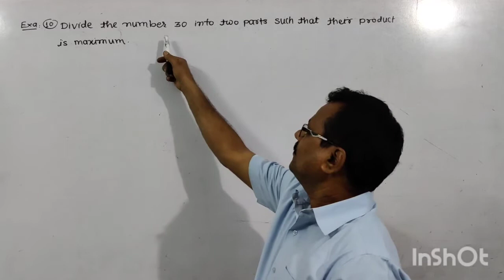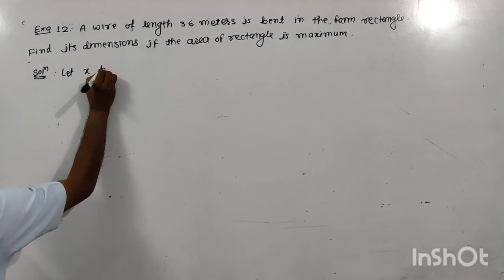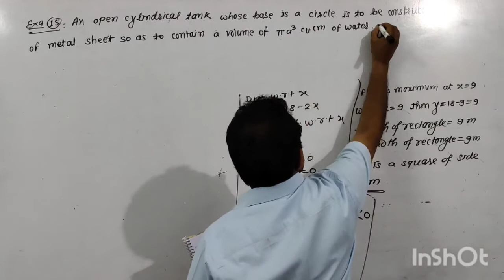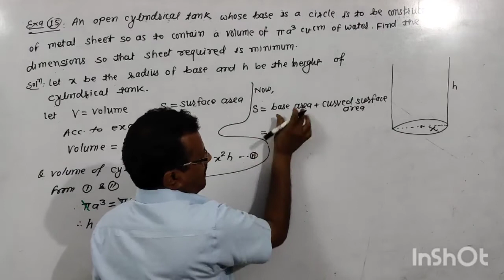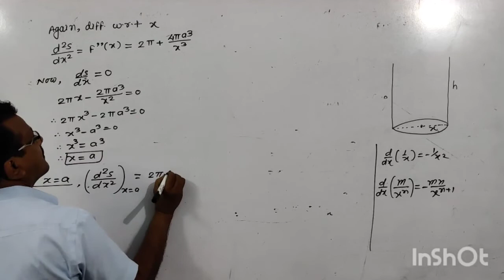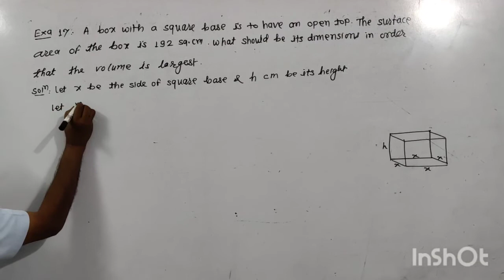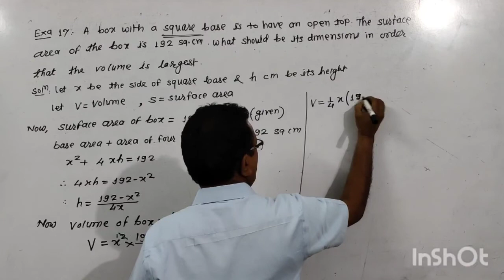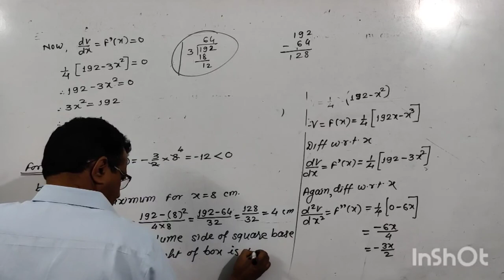Application of Derivatives-10 (class-12)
Exercise 2.4 words problem on Maxima and minima